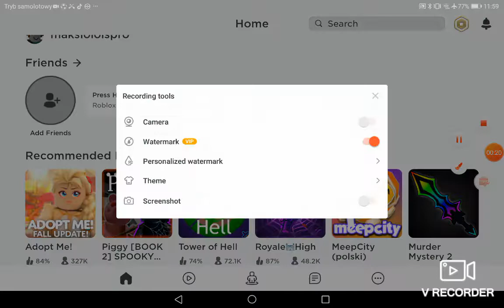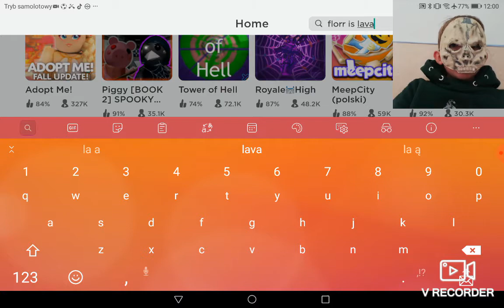Gram w podłoga to lawa w Roblox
Pierwszy raz nagrywam z maską